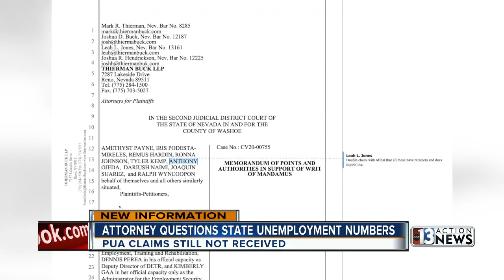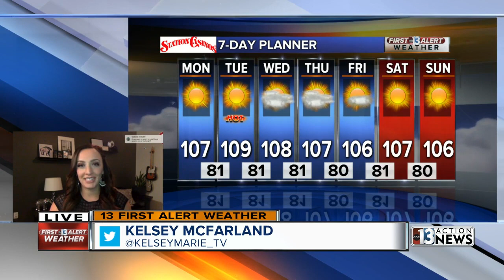13 Action News Latest Headlines | June 22, 6am